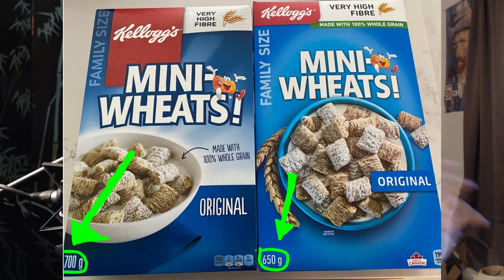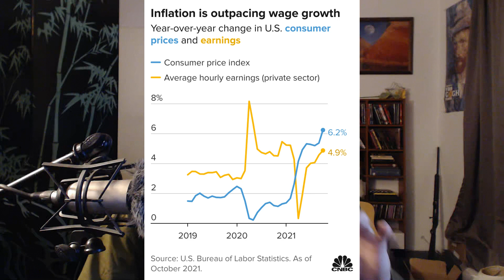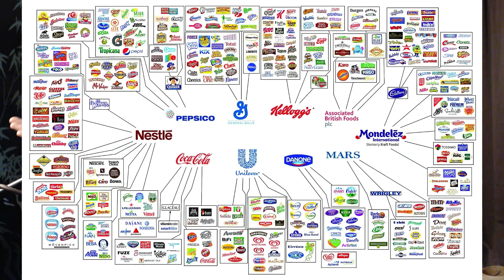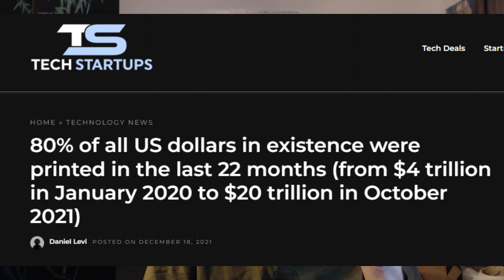Fix the Economy and Get Back on the Gold Standard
Somebody smarter than explain why I'm wrong.